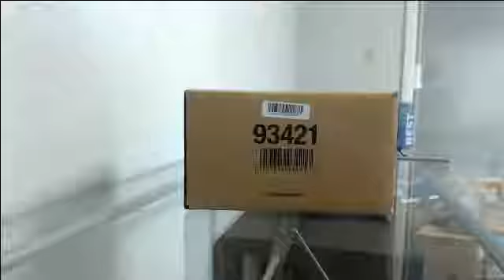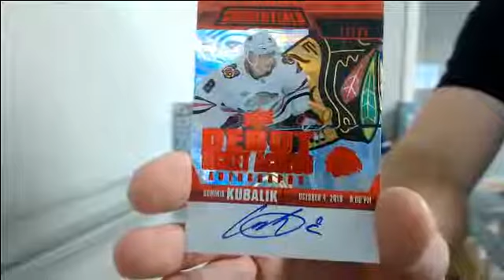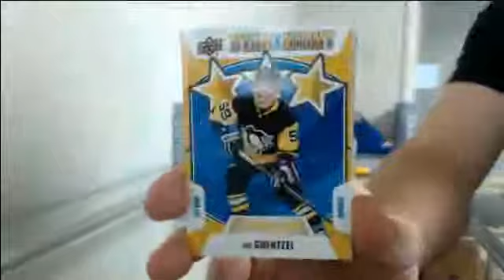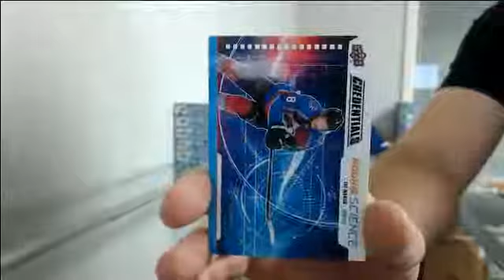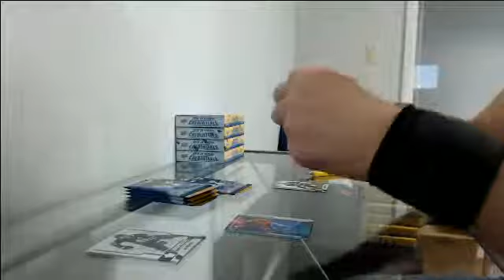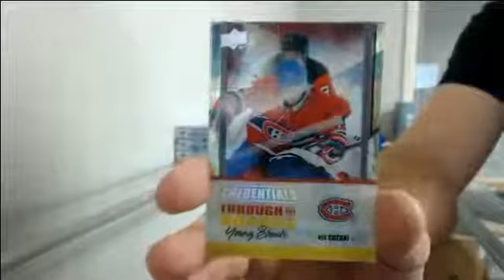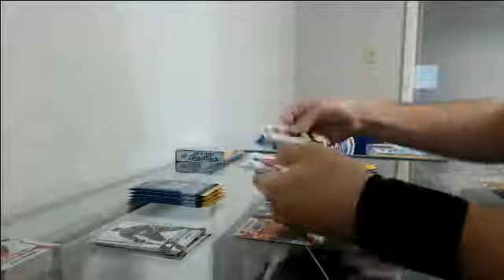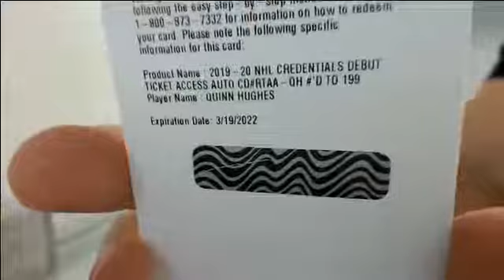19-20 Credentials Team Select Case Break #5